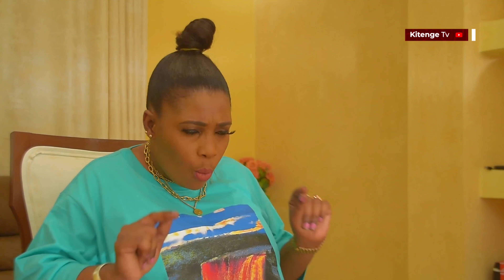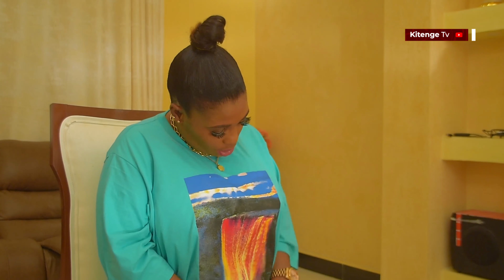KUNA BAADHI YA WATU WANAZIDISHAUMBEA MPAKA WANA KELA